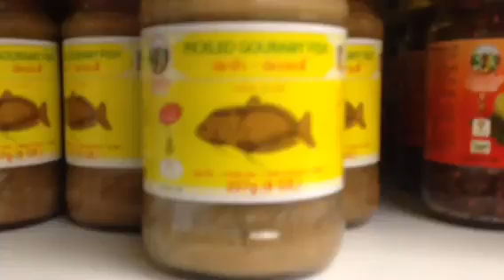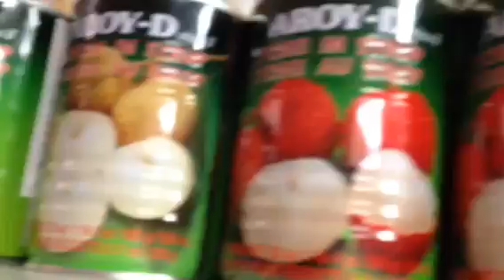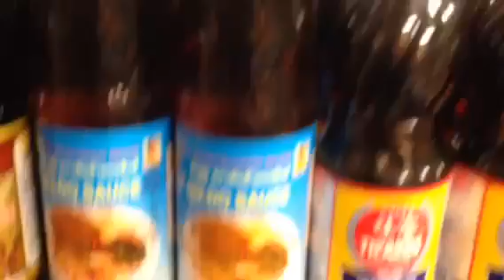ปิดร้านๆกลับบ้านกัน